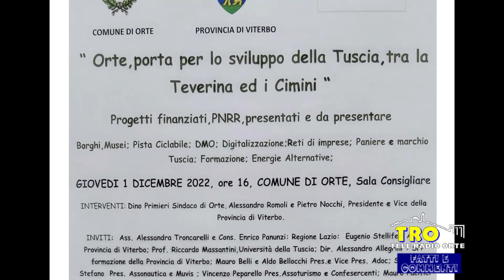Fatti e Commenti del 17/06/2023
Ospiti in studio Andrea Di Sorte Vice Sindaco di Bolsena e Mauro Belli Direttore Progetto Etruria Tuscia. Ha condotto Stefano STEFANINI